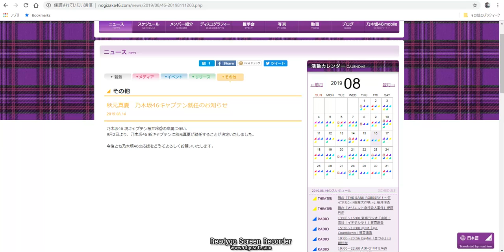【乃木坂46】乃木坂46新キャプテン就任について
今回の動画は乃木坂46の新キャプテンについて話していきます。
玲香ちゃんの卒業は悲しいけど悔いのないようにしてほしいですね。新キャプテンに就任する真夏ちゃんはより良いグループにしてほしいと思いました。